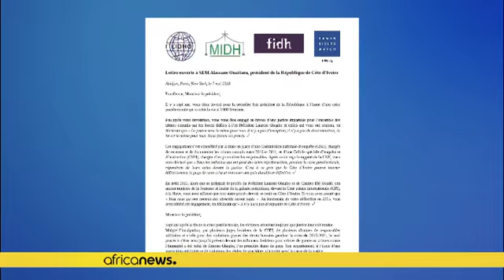Des ONG adressent une lettre ouverte au président ivoirien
*À mi parcours de son second mandat, le président ivoirien, Alassane Ouattara est rappelé à ses promesses de campagnes.*

Des ONG des droits de l'Homme parmi lesquelles, Human Rights Watch et la FIDH lui ont adressé une lettre ouverte dans laquelle, elles dénoncent une justice partiale envers les responsables des crimes commis pendant la crise postélectorale.

Pour ses ONG, la mise en place d'une commission nationale d'enquête, dont la tâche était de recenser et de documenter les crimes commis e…